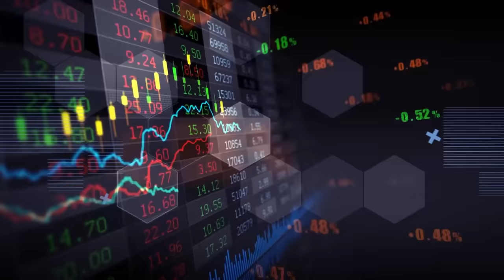Natia Comedy part 48 || Ramayana || Utkal cartoon world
Natia Comedy part 48 || Ramayan || Utkal cartoon world